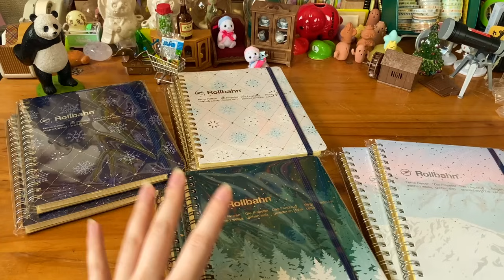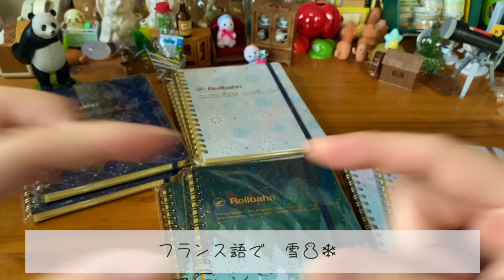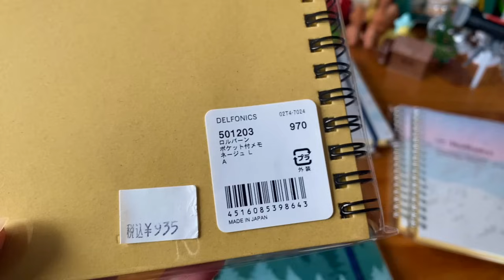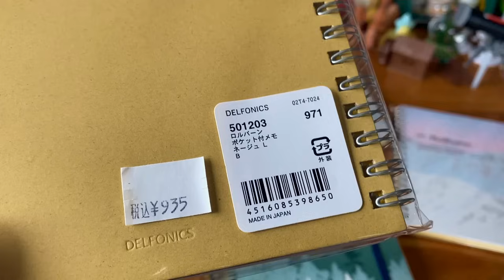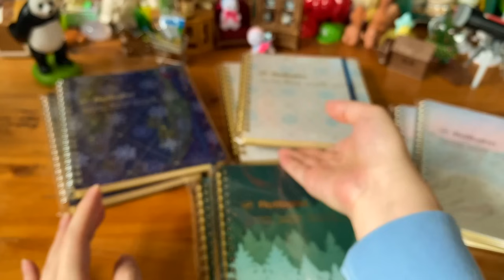今年のホリデーロルバーン🎄❄️ネージュシリーズ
今年は豪華な箔押しです🫶⛄️✨